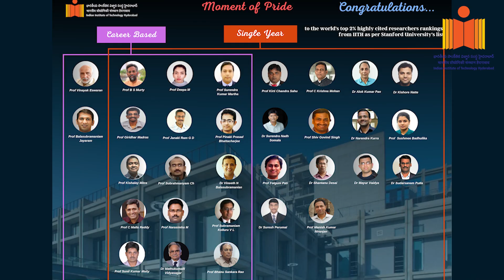46 Positions || IIT Hyderabad Faculty Shine in Stanford's Global Top 2% Scientists List 2025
Watch @IITHyderabad Director share the momentous achievement of our faculty securing an incredible 46 positions in the prestigious Stanford University Top 2% Scientists in the World List 2025. This global recognition for 31 of our esteemed faculty members—with 17 recognized for their career-long impact and 29 for their single-year influence in 2024—is a powerful testament to our accelerating research momentum and academic excellence.

The video highlights the vision that drives our institution: "Inventing & Innovating in Technology for Humanity."